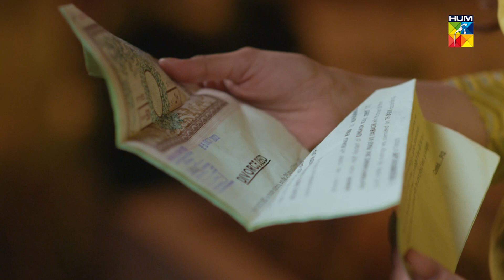Mere Damad - Episode 30 Promo - Wednesday At 09PM Only On HUM TV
MereDamad revolves around Sajeela Begum, her daughter’s and their husbands. Will by treating them like sons create a divide between her and her daughters? What has fate in store for them?

Written by Abdul Khaliq Khan and Rakhshanda Rizvi & Directed by Nain Maniar

A Production of Moomal Entertainment & MD Productions